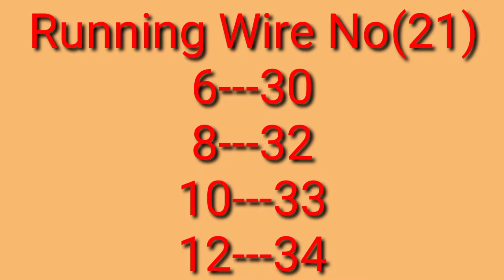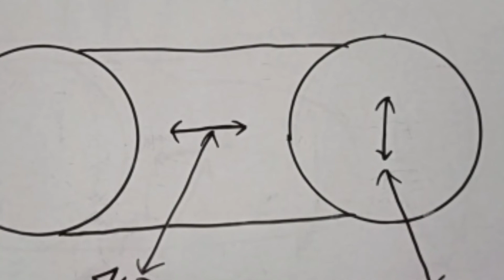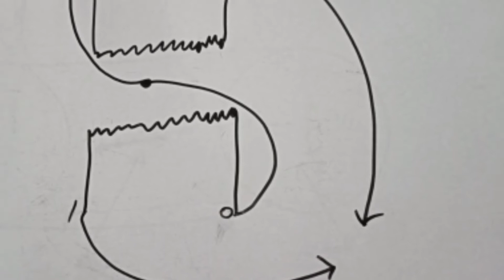June 29, 2022